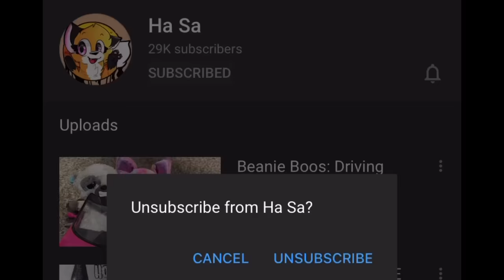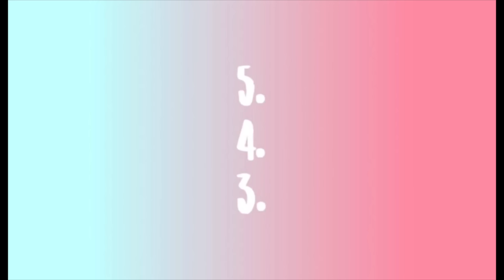MY TOP 10 LEAST FAVORITE BEANIE BOOS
As you guys know I LOVE beanie boos, I mean I literally made a YouTube channel about them and have 3 shelves storing my 400 beanie boos...
But I gotta be honest with you guys, there are just some beanie boos that are 😬 for me

Also I forgot to put in Widget...
he’s no. 3 on the list now

ha sa: says she doesn’t like uniboos
also ha sa: makes a film about uniboos